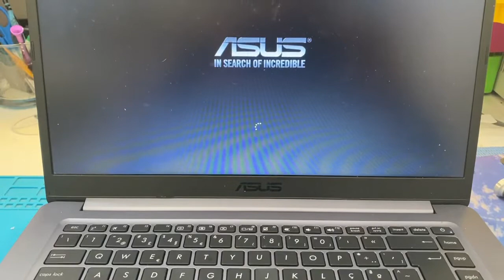Asus x510 dissemble | asus x510 keyboard change | asus laptop keyboard change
This is the video that how can change at home asus laptop keyboard change. It’s really very esay vut be careful if you dont know about laptop repair technology dont do at your home cuse this is can hurt and break your pc or laptop